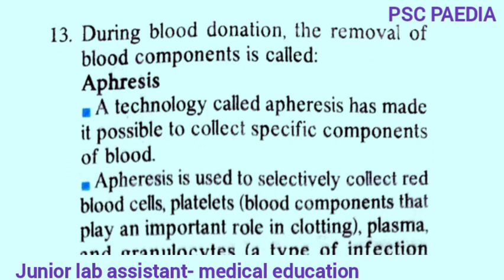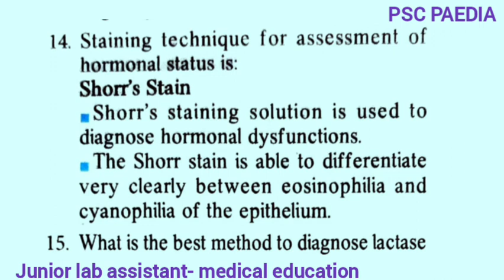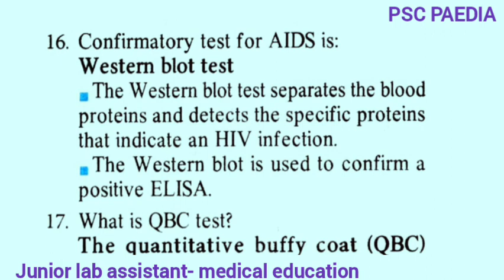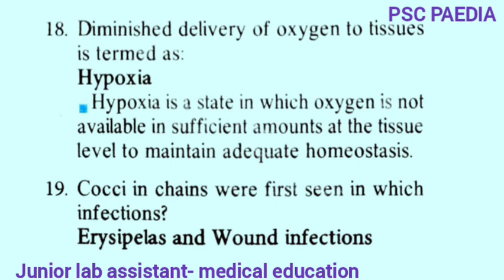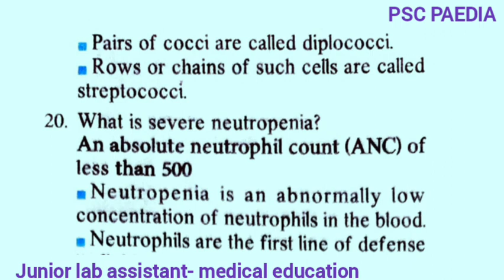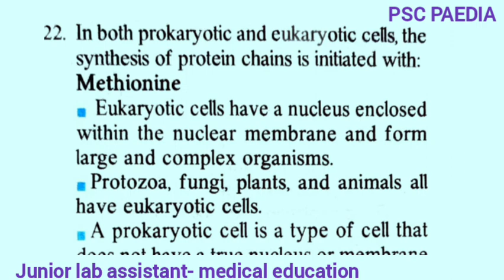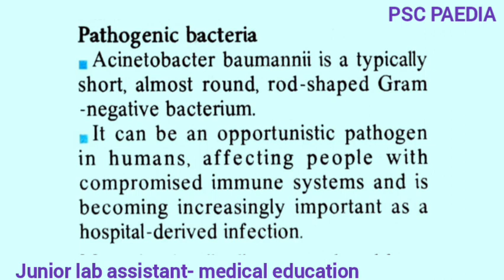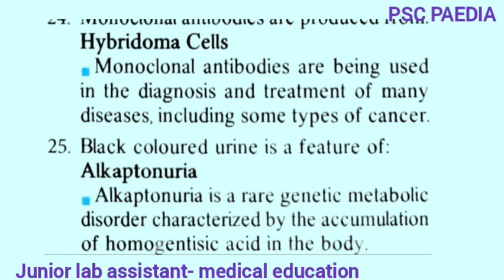JLA|PREVIOUS YEAR QUESTIONS & RELATED FACTS|PART-2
Junior lab assistant previous questions with related facts are discussing in it.

PART-2